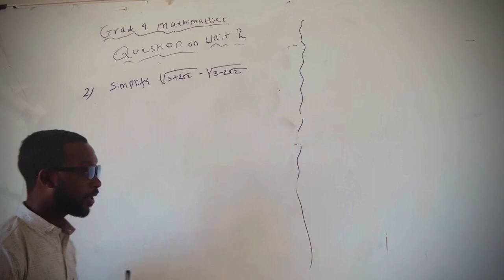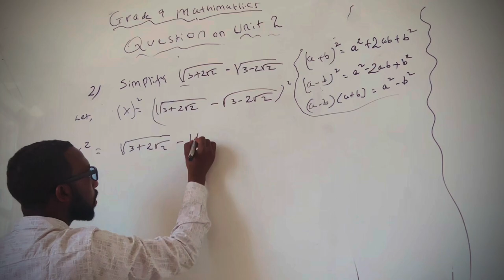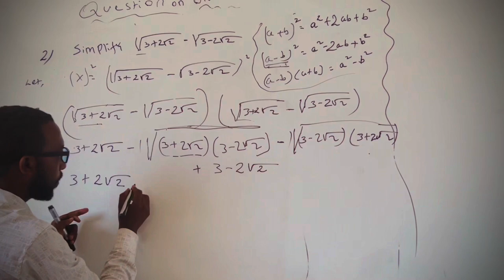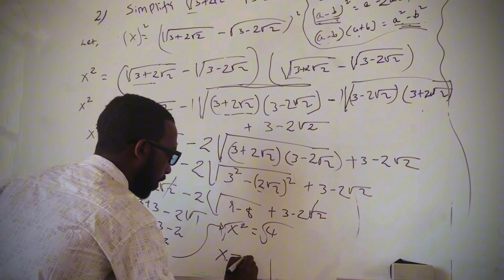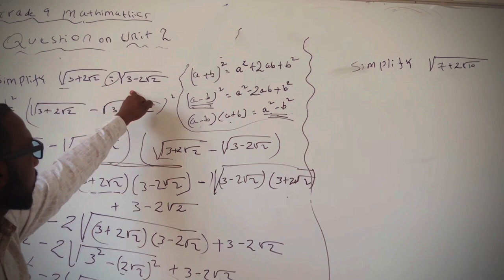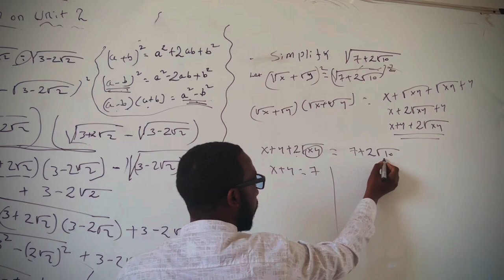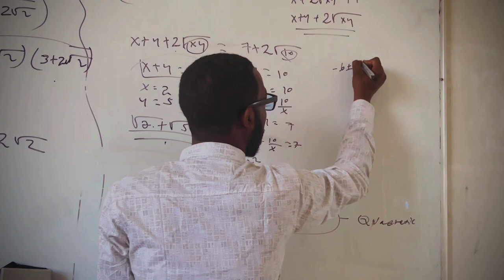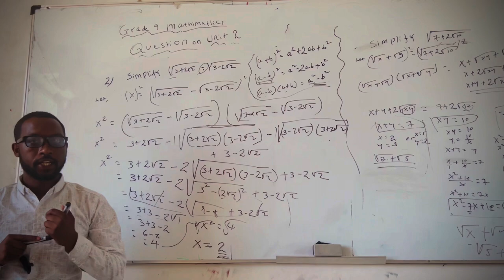Part 2. Grade 9 mathematics question on chapter 2